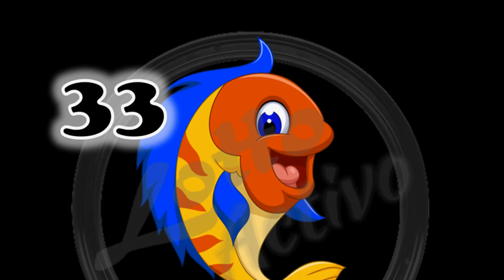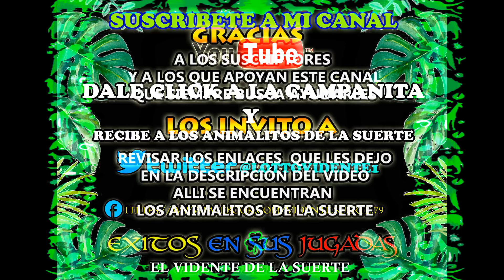Datos Fijos para Lotto Activo y la Granjita 13/07/2018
En el día de ayer ganamos con 3 aciertos en Lotto Activo, 2 aciertos en la Granjita, 3 aciertos en Fauna Activa y 2 aciertos en Ruleta Activa.